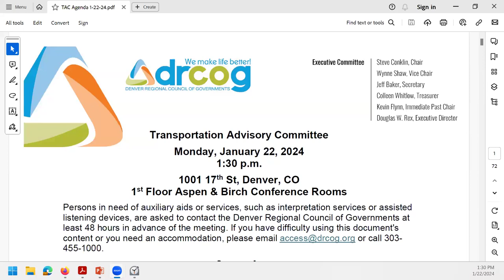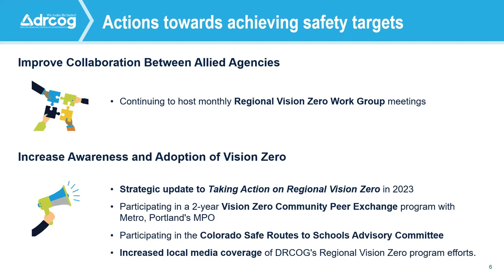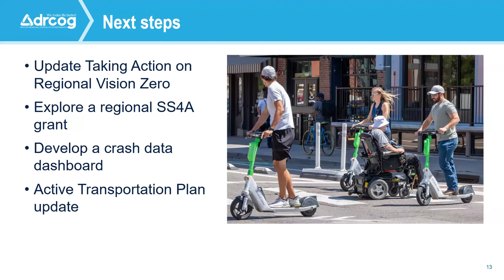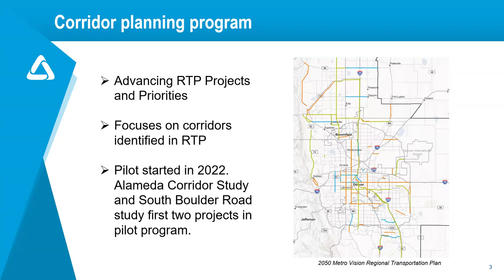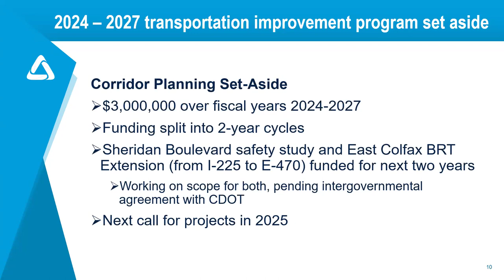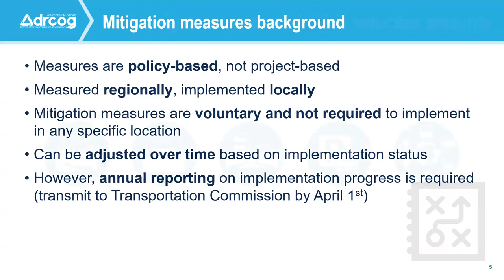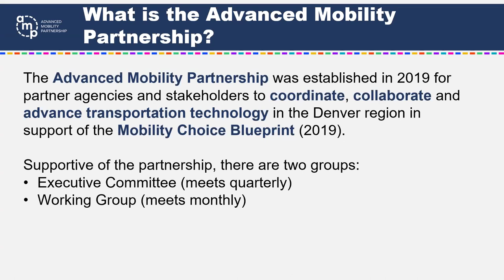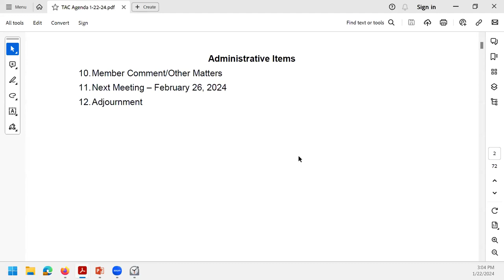Transportation Advisory Committee Jan. 22, 2024 meeting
The complete video of the Transportation Advisory Committee Jan. 22, 2024 meeting.